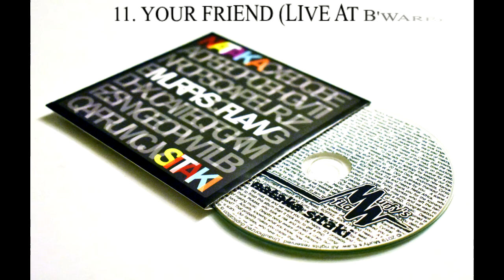Honest Review of Murfy's Flaw New album "NATAKA SITAKI" 2019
After listening & re-listening to their 2019 New Rock Release.

Here is my honest Review of Murfy's Flaw New album "NATAKA SITAKI" 2019

Murfy's Flaw is an Alternative Kenyan Rock band hailing from Nairobi, Kenya formed in 2007

You can sample their 3rd album "Nataka Sitaki" on their Bandcamp //

Get awesome Rock Playlists + Rock mixes on Alpha Wolf Radio